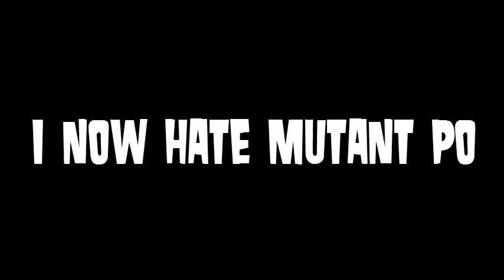I Now Hate Mutant Po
THAT'S RIGHT!!! I HATE HIM SO MUCH BECAUSE HE TAKES KING STAR KING WAY TOO SERIOUSLY!

APRIL FOOLS! I WILL NEVER HATE HIM CUS HE IS MY BFF NEXT TO RILEY AND MMF